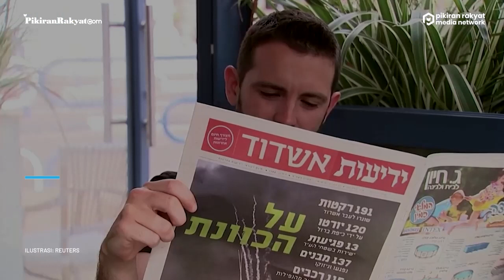Hamas: Pengepungan Israel di Gaza akan Dipatahkan, Warga Palestina Harus Hidup dengan Layak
Kelompok pejuang Hamas mengatakan pengepungan Israel di Gaza akan segera dipatahkan dan warga Palestina akan diakomodasi dengan kondisi hidup layak. Hal itu disampaikan oleh pemimpin Hamas Yahya Sinwar kepada delegasi Mesir yang berkunjung ke Gaza pada Senin, 31 Mei 2021, menurut laporan kantor berita Palestina Ma'an.
Israel diketahui telah memberlakukan pengepungan darat, udara, dan laut habis-habisan setelah Hamas berkuasa di Gaza. "Suasana internasional saat ini berpihak pada bangsa Palestina," kata Yahya Sinwar, dikutip dari Fars News, Selasa, 1 Juni 2021.
Dia menambahkan kesempatan yang diberikan itu harus dimanfaatkan dengan cara terbaik. Hal itu ia sampaikan merujuk pada gelombang dukungan internasional untuk Gaza setelah bertempur dengan Israel selama 11 hari. (PR)